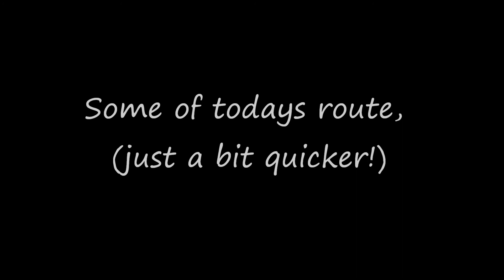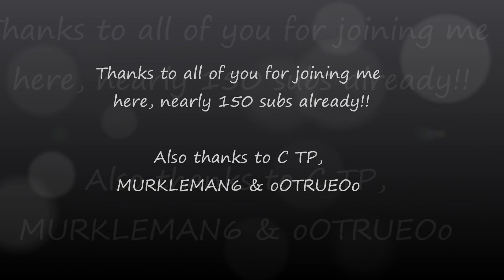Episode 4: Vlogger ride out with OoxTruExoO - NEXT MEET INVITE....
Sunday ride out arranged only 9hrs before hand, lol
Next meet is July 7th
 Meet up and a small ride out with a stop for refreshments, approx 60 - 80miles?
McDonald's carpark
WESTON FAVELL SHOPPING CENTRE
WELLINGBOROUGH ROAD NORTHAMPTON
NORTHAMPTONSHIRE
NN3 8YU

STRONG/ADULT LANGUAGE!
Formerly "TIGER VLOGGER", following the untimely demise of the big green beast here is TheTripleTwister to take the mantle and "Sprint" with it! Motovlogging on my 2003 Triumph Sprint ST 955i in and around Northampton. Occasional trips around the UK, general hooliganism and other craziness involving bikes and bikers!